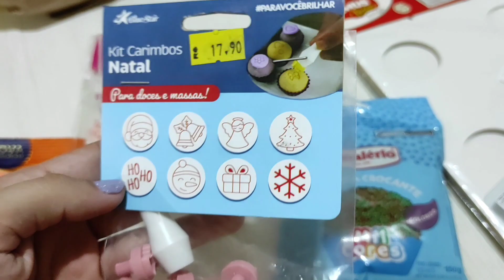ROTINA TRABALHANDO EM CASA, FIZ CHOCOTONE PARA VENDER, ORGANIZANDO O AP🏡Juliana Borba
Hoje vim compartilhar com vocês Minha Rotina Trabalhando em casa com Confeitaria e Rotina cuidando do lar, espero que gostem do vídeo 😘
• MEU INSTAGRAM:

ROTINA TRABALHANDO EM CASA, FIZ CHOCOTONE PARA VENDER, ORGANIZADO O AP🏡Juliana Borba